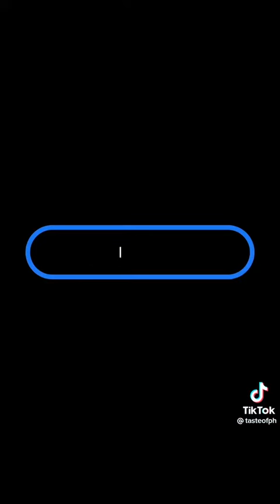December 18, 2023